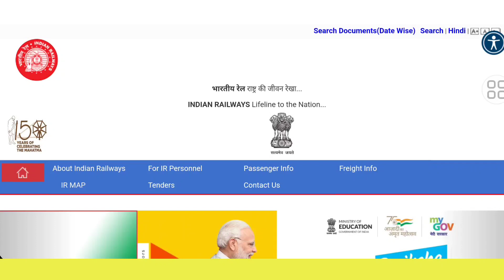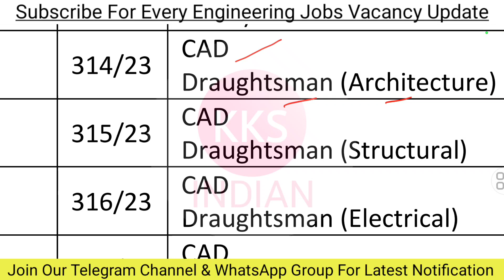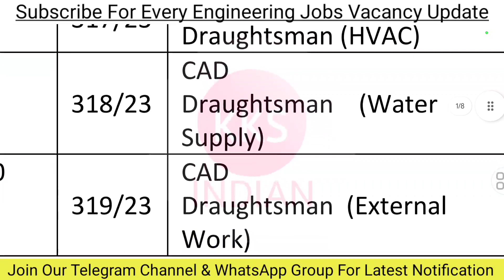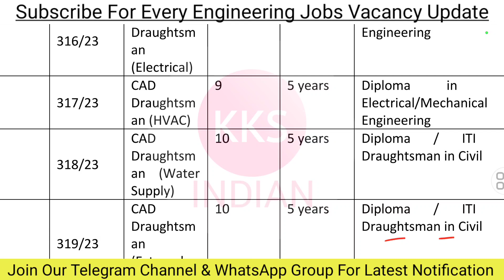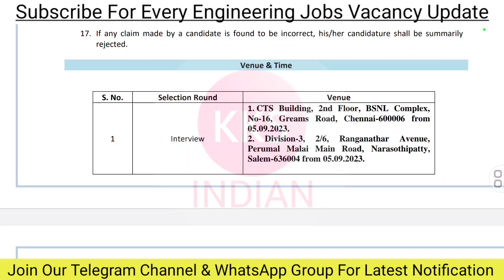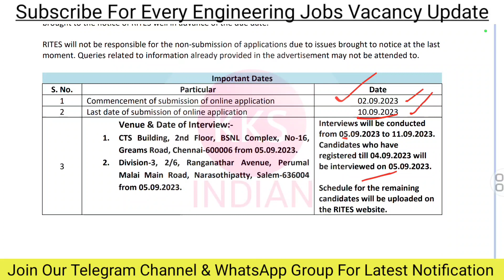Railway JE New Vacancy 2023 | Railway Recruitment Railway Vacancy 2023 | RRB JE Notification 2023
Note: Seat Limited hai Join Immediately.